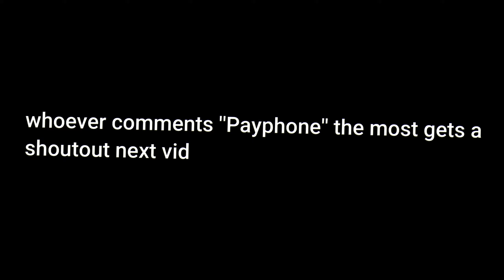Payphone 📞 | Highlights #4 Ft. Stable Ronaldo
Payphone 📞 (Fortnite Montage)
Payphone - Maroon 5 ft. Wiz Khalifa (Lyrics)